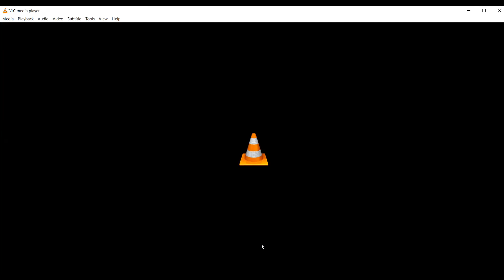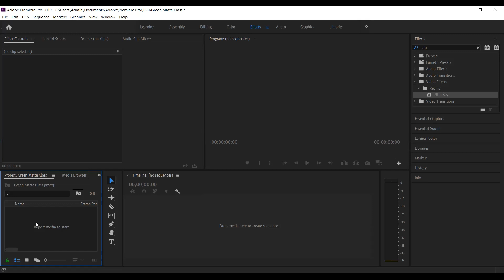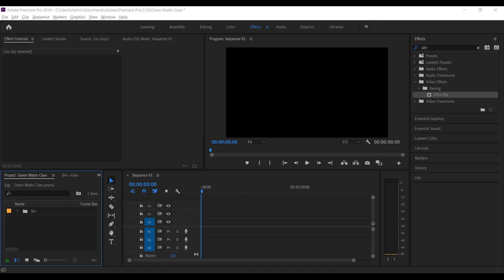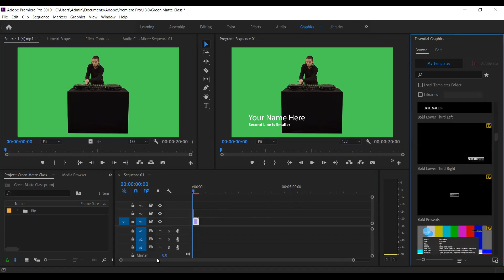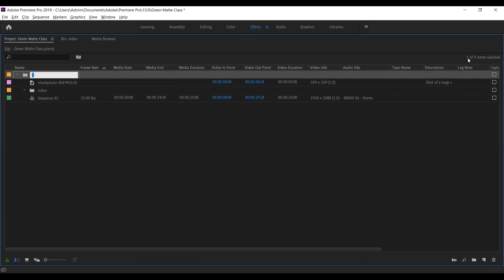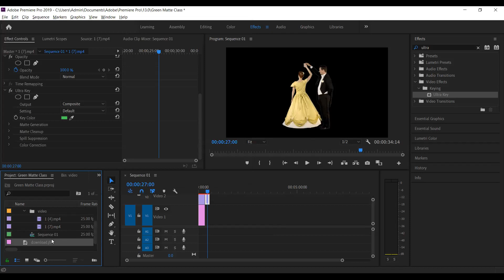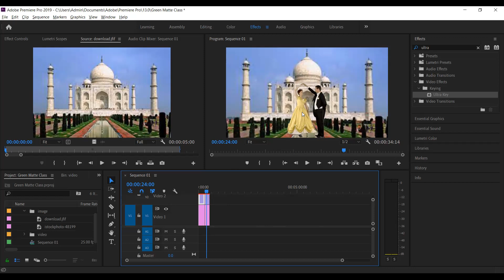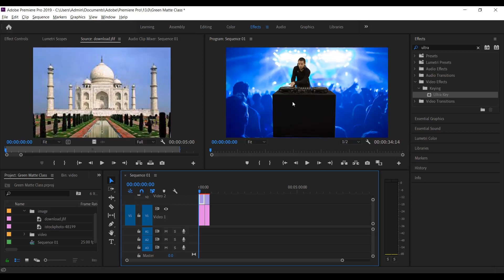Green Matte Removal ( Chroma) in Adobe Premiere Pro by Pixel Design Studio | Trainer: Sumit Mungale